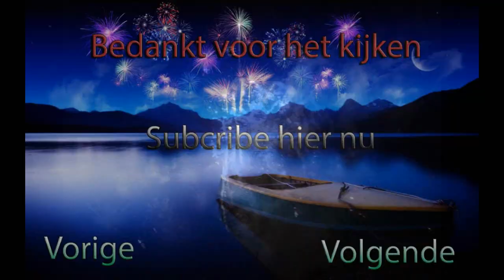Thedutchpyro28 OFFICIAL CHANNEL TRAILER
★ Productions ★
Door: | TheDutchPyro28

Negeer dit: Vuurwerk zena klappermat benzine bom illegaal strijker widowmaker black boy black bermuda driehoek super vlinder giga vlinder chooet alpeco multi bang pirat pirat special silver cracker TT NT thumping thunder titanium thunden nitrate thunder you're now rocking whit the best illegaal bom pijl lawinepijl koelkastbom benzine belgie chinese rol hindoe 1000 hindoe 3000 hindoe 2000 mortier kop pijl knal vuurwerk knal itaalianse bom siervuurwerk vandalen prullenbak spanish cracker vlinder mat nitraten mat celebration cracker piano big spanish cracker chineese vlinder Koelkast bom 75 liter benzine nitraat in prullenbakvuurwerk, fireworks, nitraat, bom, lawinepijl, bompijl, mat, vlinderbom, vuur, oud en nieuw, illegaal, knallers, mortier, gevaarlijk, belgie, strijker, nicolaasboys, nic. boys,Nitraat, sierpijl, vuurpijl, gigavlinder, supervlinder, ... alle » ... alle » vlinder, chinese vlinder, strijker, betonstrijker, bex, corsair, raider, raiders, widow maker, 100.000 klapper, chinese rol, hindoe rol, chinese mat, chainthunder, Titanova Delova, gigant maroon, big spanish cracker, megavlinder, explod, silver cracker, chinathunder, kruid, buskruit, flashkruit, signal rocket, brave & wichers, lesli, black bermuda, boiler a, titanium thunder, crepe nitraat, multi bang, dieptebom, dieptebommen, widowmaker special, super widowmaker, hindoerol, alpeco, shell, shells, peony, mortier, single shot, biggest shell, lawinepijl, trueno ricasa, uitje, italiaanse bom, italian bom, cracker, goudmat, goud mat, vuurwerk, firework, fireworks, explosion, thumping thunder, silver cracker, flash, bom, special pirat, pirat special, timefuse, vlinder, kubus, belgie, ninja pijl, pijl, pijlen, oud en nieuw, oud & nieuw, jaarwisseling, new year, nieuwjaar, illegaal vuurwerk, weco, jorge, alpeco, smeets, firework show, vuurwerkshow, vuurwerk show, fireworkshow, matje, 1000.000 klapper, 300.000 klapper, flash kubus, green dahlia, sweet coconut, diamond collection, zink, zink 901, zink 902, signal rocket, rocket, firerocket, breeschoten, brilliant, hardix, devil, hellraiser, pyroboy, 1000.000 cracker, 100.000 cracker, 300.000 cracker, blitz, knaller, c4, sierblok, sierpot, sierpotje, sierblock, sierblokje, crackers, nitrate cracker, timefuse, bsc, big spanish cracker, bolpijl, mortierpijl, shellpijl, zinkpijlen, rotje, tom steekt vuurwerk af, jumpen, happy new year, china, patrick, silvercracker, ground salute, chinese rollen, knalblok, duplex pijl, 100mm bolpijl, titanium salute, salute, 2inch, 4inch, 2'', 4'' special widow maker, girandola, visco, speedfuse, vertragers, fallas, wondertol, grondbloem, vuurwerk Benzine bom, vuurwerk koelkast bom, voetbal fragment Inter-AC, vuurwerk 4 X 4 inch shell, Tom steekt nog meer vuurwerk af!!, Atomic Bomb Test, crofty-bom, crofty bom, vuurwerk snoepje, vuurwerk carbid 2003 politie komt langs, Vuurwerk Film Oudjaarsdag 2005, , Zink901 (lawine pijl) In een prullenbak :), Soda Musical, Vuurwerk - gele beton strijker, Funny movie rocket, lawn mower, murray, white , partner , john deere , 12 , hp 12.5 hp , riding ,